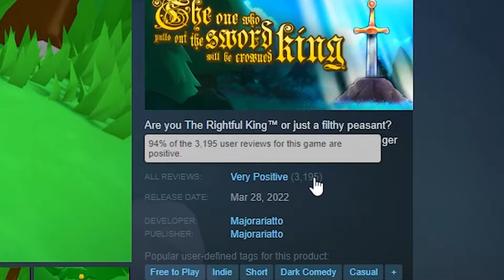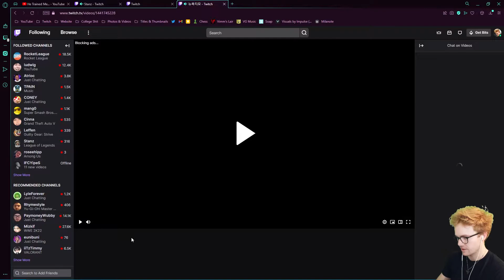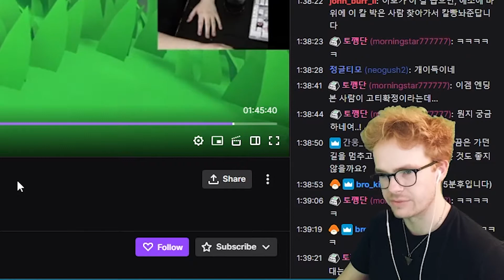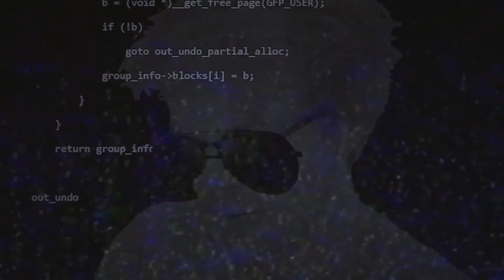Only 10,000 People Can Pull This Sword Out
The thumbnail looks like I'm jogging my John Thomas

Hyrule Field - Legend of Zelda: Twilight Princess
Them's Fightin' Words - Skullgirls
Let the Battles Begin - Final Fantasy VII
Mr. Resetti - Animal Crossing
Gerudo Valley - Legend of Zelda: Ocarina of Time
The Chicken Dance
Outro: Break the Target! - Super Smash Bros. Melee